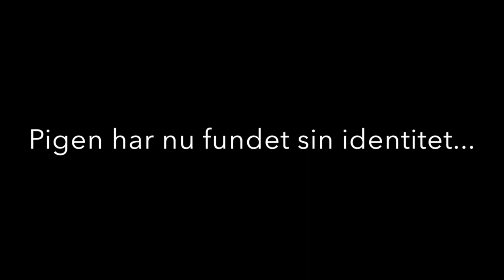Projekt - identitet film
Denne video handler om Projekt - identitet film